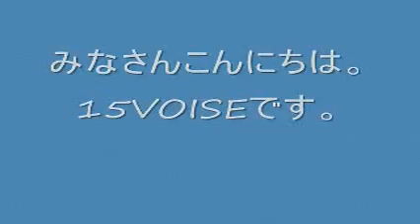KLONOA' S CRAZIEST JAPANESE FUNNY STORY EVER! クロノア